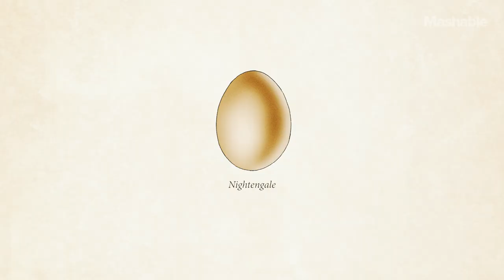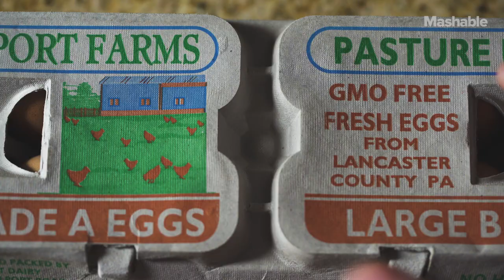How Much Do You Really Know About Eggs? | Mashable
The egg has been an important source of nutrition in human communities for thousands of years. In that time we've figured out how to make them  fried, scrambled, poached, hard-boiled, soft-boiled, deviled and whipped. But eggs also form the basis for countless other dishes. They are an essential staple in every kitchen, an invaluable ingredient, and a miracle of nature. Everything you didn't know you didn't know about eggs is right here.

Video by: Noah Throop, Mark Boyer, Loris Ravera